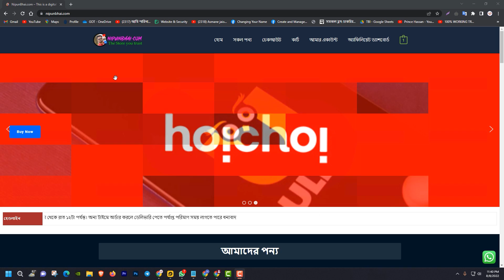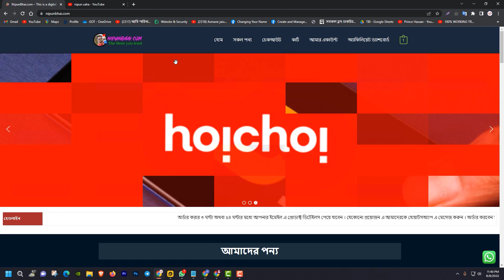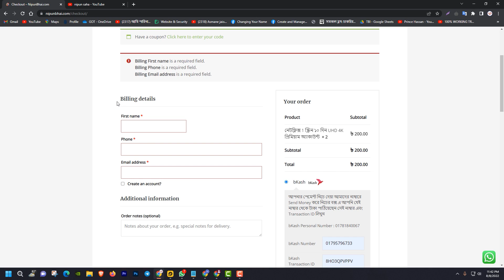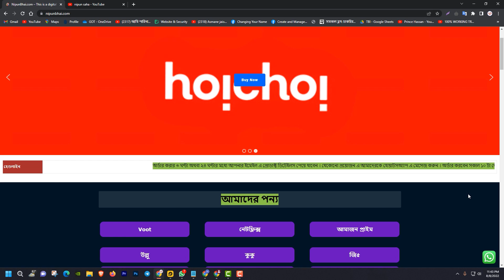নেটফ্লিক্স ,অ্যামাজন প্রাইম কিনবেন ? | How to Buy Netflix , amazon prime in Bangladesh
অর্ডার করার 3 থেকে 24 ঘন্টার মধ্যে ডেলিভারি পেয়ে যাবেন। অবশ্যই আপনার মেইলের স্পাম বক্স চেক করবেন তারপরও যদি না পেয়ে থাকেন তাহলে তাদের হেল্প লাইনে অথবা হোয়াটসঅ্যাপে নক দিবেন ধন্যবাদ।

OUR COMMUNITY:-